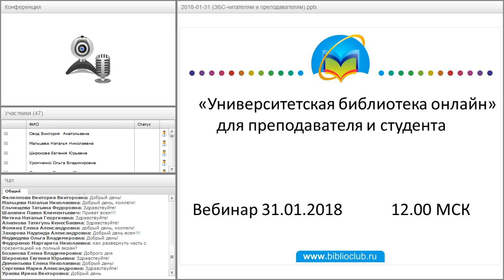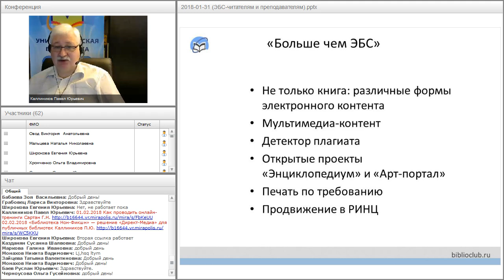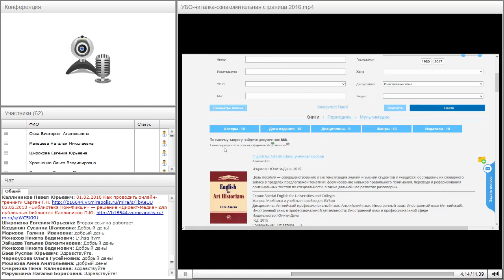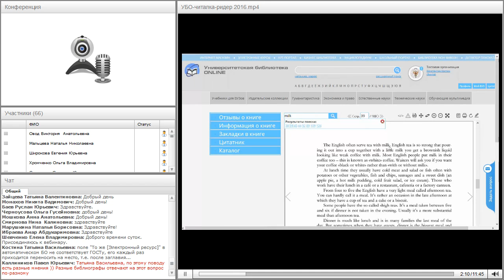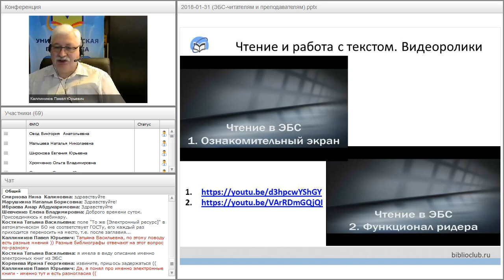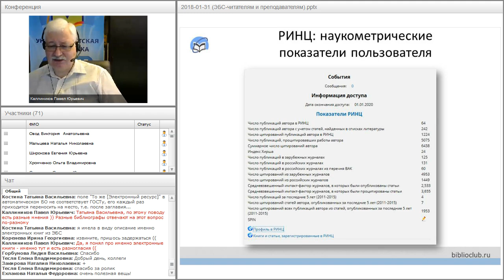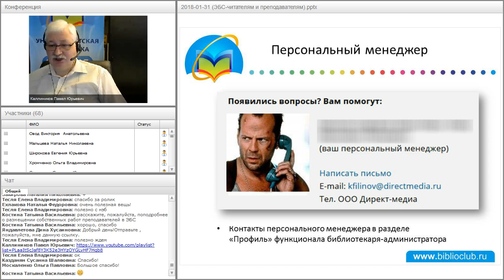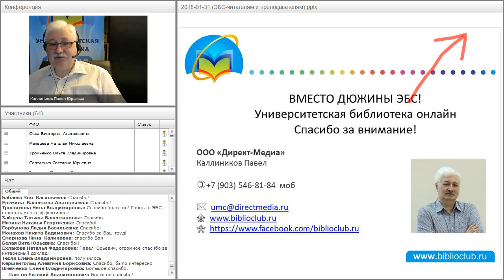«Университетская библиотека онлайн» для преподавателя: читаем, работаем, публикуем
Вебинар
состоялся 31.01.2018